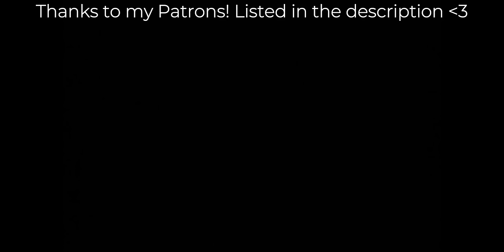I THINK I'M IN LOVE WITH *MY LIFE WITH THE WALTER BOYS* NOW | Season 1 (episodes 5 & 6) Reaction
hi friends!!

Here's another reaction to My Life with the Walter Boys. Not going to lie. I am OBSESSED with this show. It's getting better every single episode!! Let me know your thoughts on these 2 episodes below. Love yaaaaa

THANKS TO MY PATRONS:
calsiffer Street
Hope
Zachary Williams
Dani May
Kaitlyn
Kailah Nicole
Nyla
Jamie Dutton
Weza Nascimento
joe hyne
Kee E
Alicia Doak
Lisa Harris
sierra carreto
Ninna K
Bryce Lienemann
Eshana De Silva
Karl Hänsel
Chloe
afreen pirani
Kristen Adair
everythingoes
Talia
dobbi80
Javier Ramirez
des williams
Sterling
Zoe_M
Julia Fox
Mary E Crum
Yara Roos
Heather
LM-Entertainment Australia
dekota jorge thomas o'leary augila
Skye
Mikaela Thunell
starspal
Addison Guerrero
Macie
lisa mcarthur
Cayla Cruse
DG
Dennis Verner
Jayne Riley
Kayla
Jessica Santelises
Lianne M.
amanda
Destynee Floyd
Jared Horton
Devin Garneau
Anoushkaa
Julia Diedrich
Mare
Ashley Brown
Scar
Haley
sagashka
Kacy Rios
James Harrison
Mark Walker
Ivana Parris
Toni Hohmann
Hope Mali
Petra Marie
Bashara Renaerts
Anya Raelle
Jada Heilig
Tia Dixon
Kaila Richardson
Aysia Gilbert
Ayanda Somdaka
Ariel